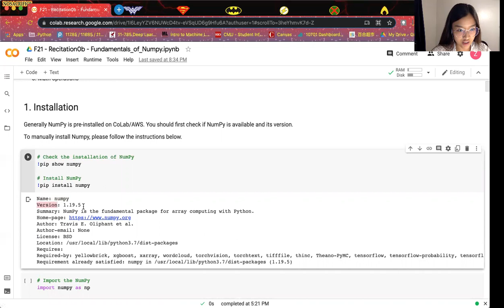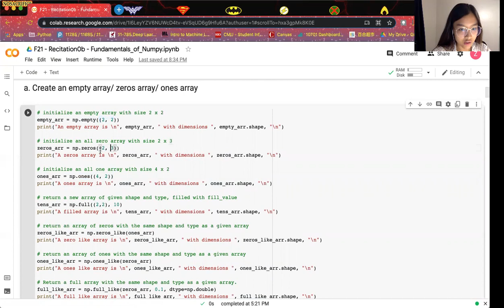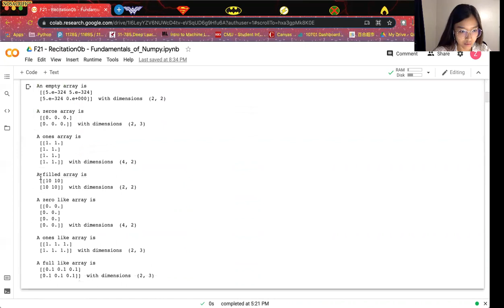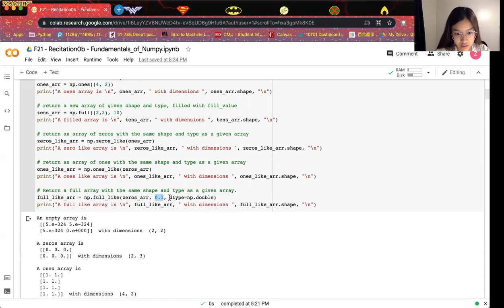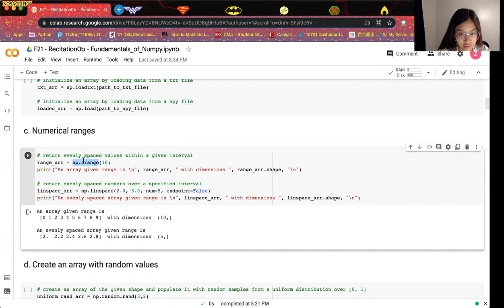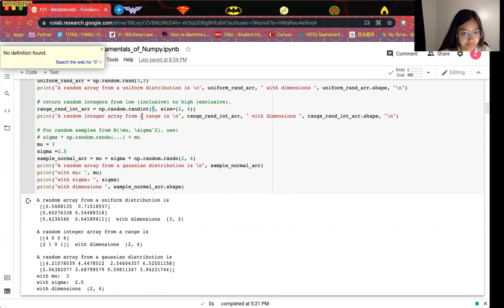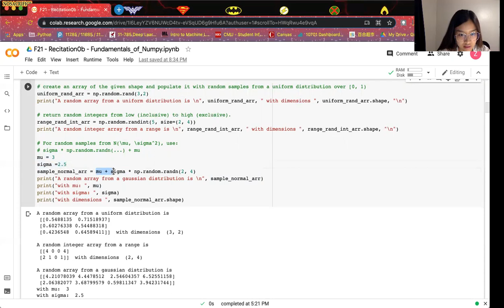Recitation 0b | Fundamentals of Numpy - Intro (1/8)